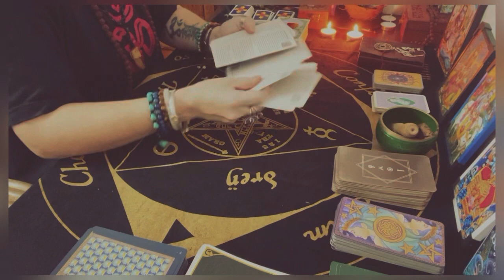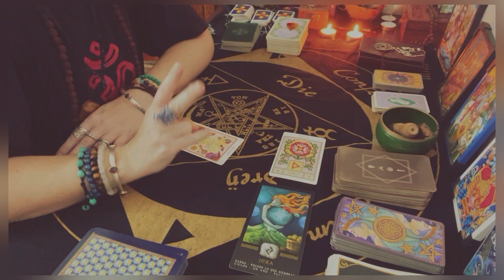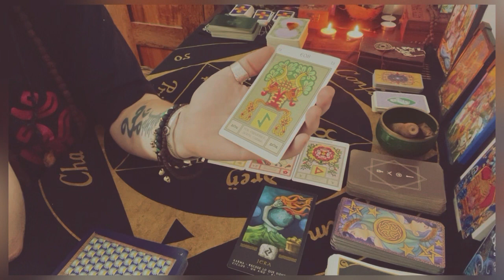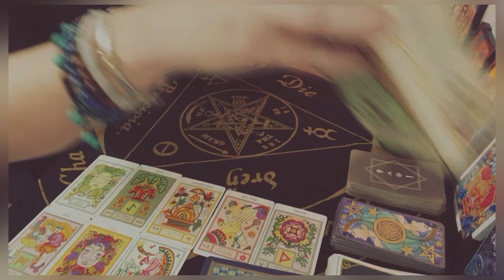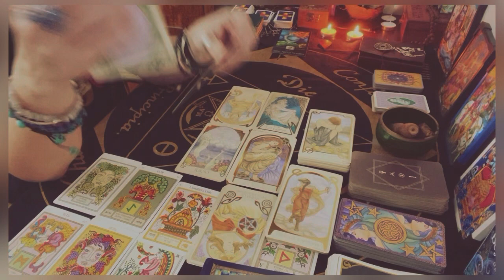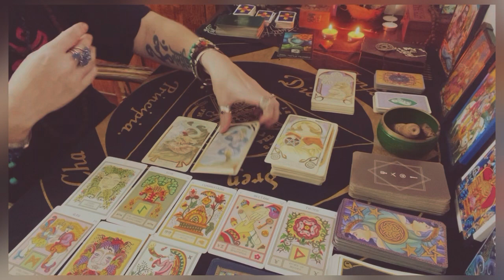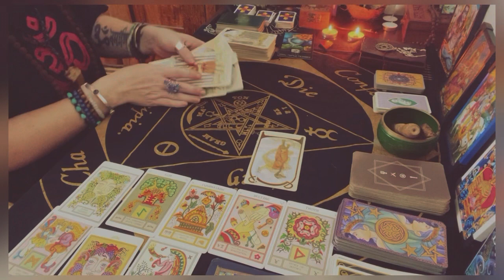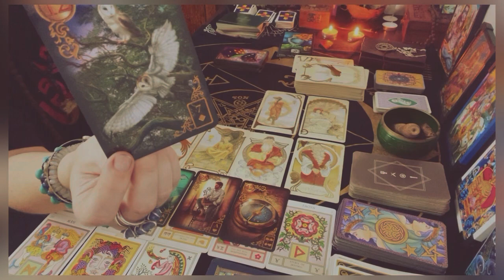LEO: OH MIGHTY LORD! YOU GOT THIS ONE ON THEIR KNEES!😅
A bundle of golden cards fell out and my jaw dropped. Whatever you needed to learn Leo, from your past…..you got this. Think the ball is in your court now!